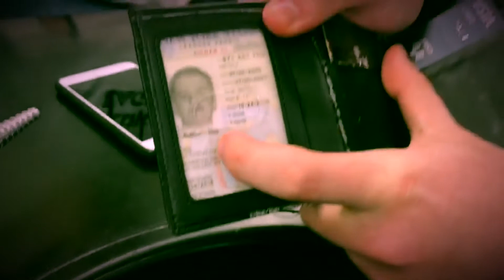The Thought Detector Ep. 1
It’s just acting I’m not actually racist...get it I’m a cop. OINK!